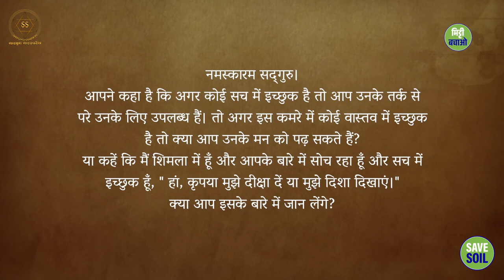क्या सद्गुरु आपके मन की बात जानते हैं? || Sadhguru Sadupdesh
क्या सद्गुरु आपके मन की बात जानते हैं?
Does Sadhguru know your mind?

क्या सद्गुरु आपके मन को पढ़ सकते हैं? सुनिए उनका सीधा और स्पष्ट जवाब!

Can Sadhguru read your mind? Listen to his straight and clear answer!